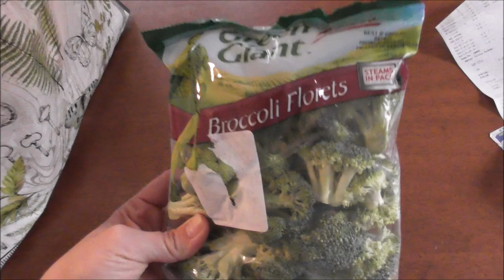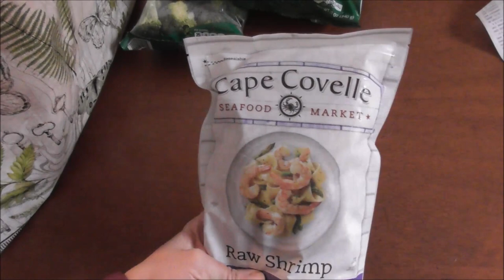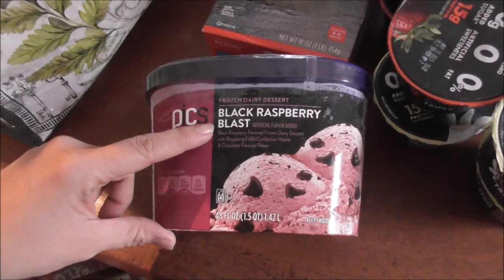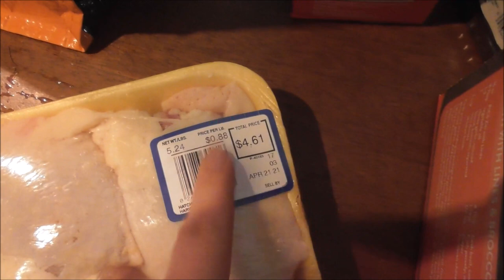Mini-sales/markdown Price Chopper Grocery Shopping Haul | Searching for bargains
I stopped in to my local grocery store and searched for some sales and bargains. Check out what I found today!